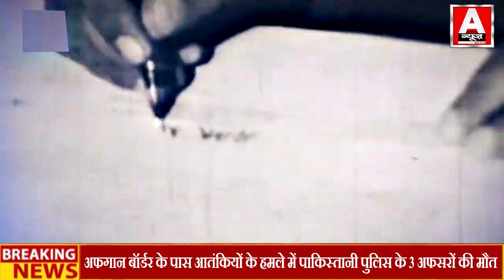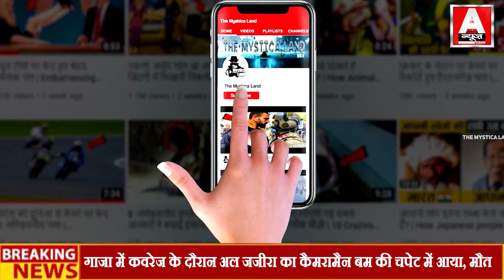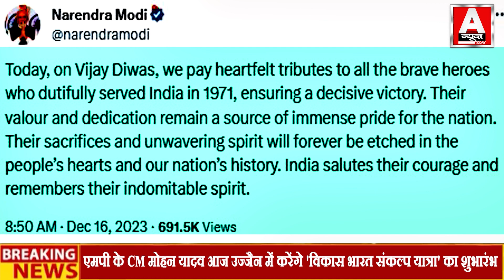कहानी 71 की जंग की: क्यों मनाया जाता है विजय दिवस, जानिए सब कुछ.....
ANCHOR-
EDITOR
VIDEO PRODUCER-